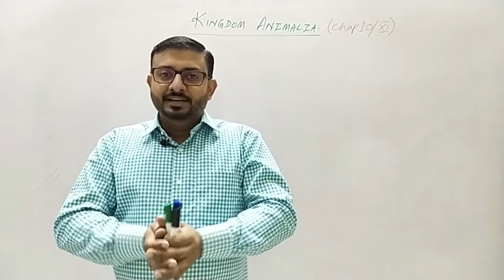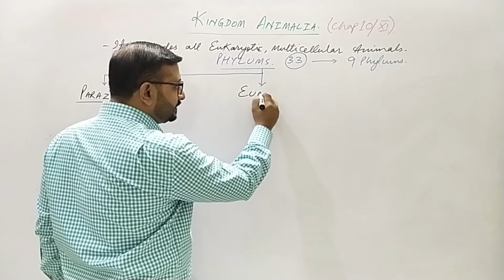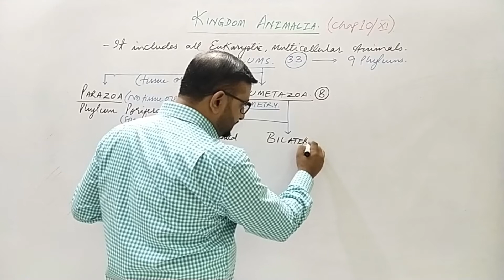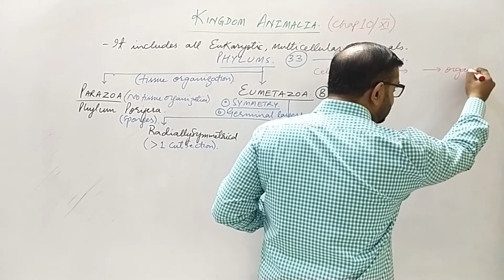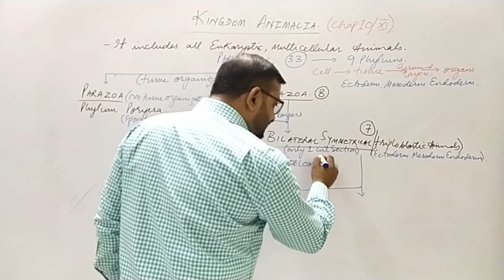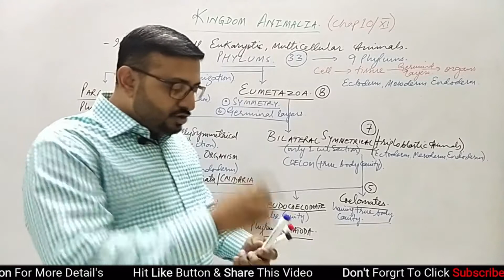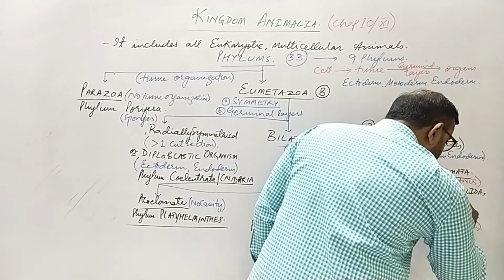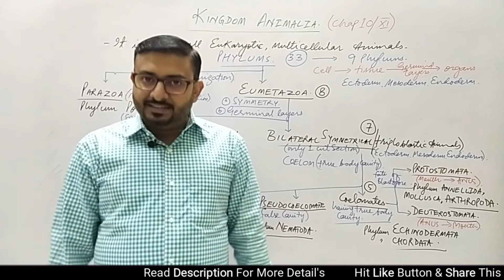Kingdom Animalia (Chap 10/XI) || DR M ATIF ATA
Kingdom Animalia Is the group of eukaryotic,, multicellular animals. It is divided into different groups called as phylum...
There are 33 total phylums but in this chapter we study only 9 phylums..